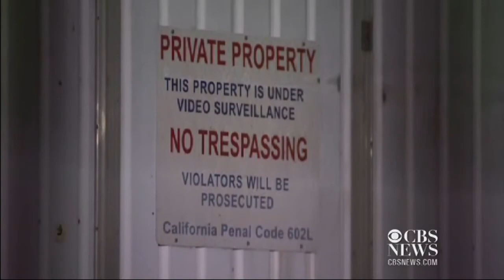Dr. Phil's stolen vintage Chevy found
Classic cars worth hundreds of thousands of dollars were stolen right out of local repair shops. KCAL-9's Serene Branson reports from Burbank, Calif., where Dr. Phil's car was stolen.